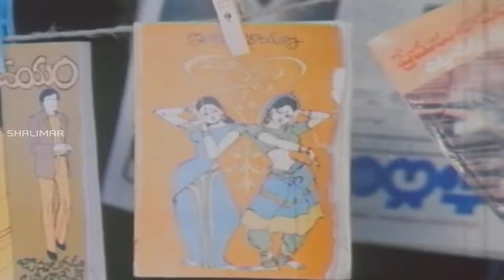మమతల కోవెల సీన్స్ || Rajasekhar Explain His Love on Suhasini Scene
Watch Rajasekhar Explain His Love on Suhasini Scene From Mamatala Kovela Telugu Movie Starring Rajasekhar,Suhasini,Jaggaiah, Subhalekha Sudhakar, Suthi Velu, Rallapalli, Supriya, Srilakshmi, Lakshmi Priya, Jayasheela Directed by  Muthyala Subbaiah,Produced by Rajya Lakshmi and Music Composed by Chakravarthy.